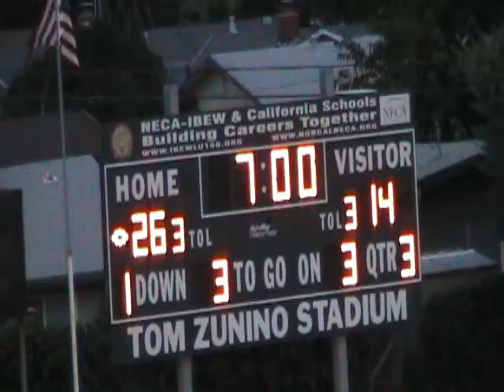Jacob Te'o 2010 Part 1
Vaca High JV 2010 Part 1